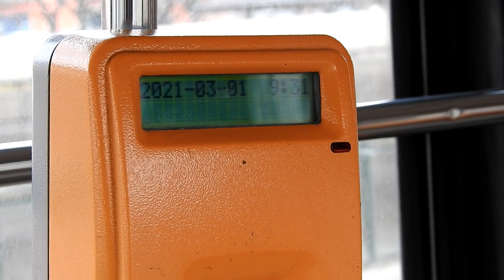Kasowniki biletów R&G w gdańskich tramwajach. Pomarańczowy kasownik w GAiT